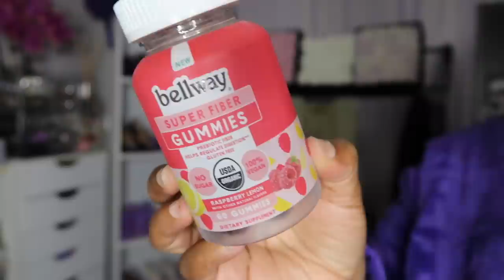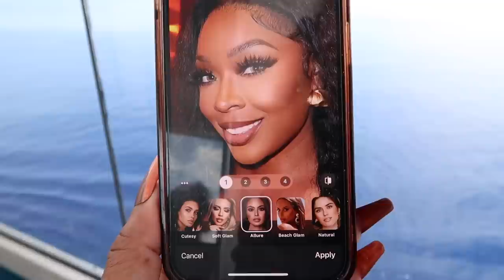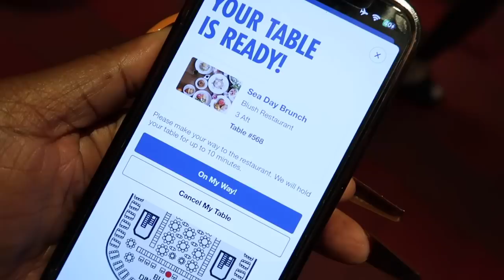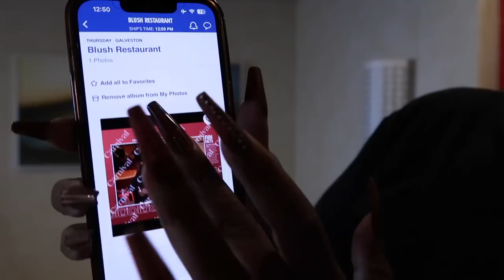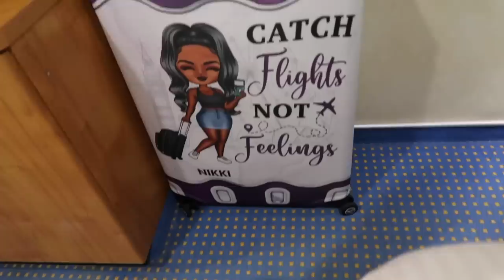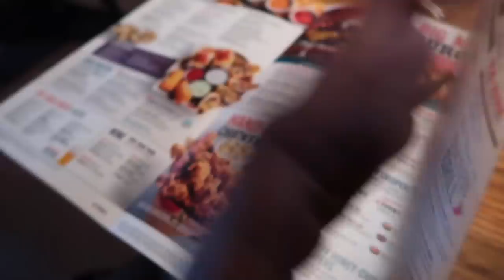VLOG~I LEFT SUG IN COZUMEL, INSTANT KARMA*HE BUCKED AT US* CRUISE HACKS*HOW I EDIT PICS*BELLWAY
Lets be honest, you're going to eat a lot on vacation and you need it to come out 🙉

-HANGIN SHOE RACK
-SUNGLASSES ORGANIZER
-TOILETRY BAGS AND ETC
-KAY ALI PERFUME MINIS
MUSK 112
UTOPHIA VANILLA COCO
ELIXIR 11
CITRUS 08
-TOM FORD SOLEIL BLANC OIL

-RAINBOW COACH SLIDES
-ADORE ME SWIMSUIT
-LV LOUISE EARRINGS
-LV METAL BRACELET
-LV CANVAS BRACELET

-GREEN FORMAL DRESS

-CHRIS COLLINS ANIMA COLLECTION
LOST IN PARADISE
CITRUS GRANDIS
LONG KISS GOODNIGHT
-HEARTBURN CHEWS
ALKA SELTZER
EQUATE BRAND
-SHEIN SPLIT SKIRT
-LUGGAGE COVER
-ORGINS DRINK UP INTENSIVE MASK